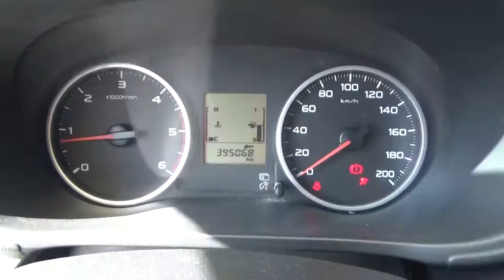Mitsubishi / L200 / 2016 - GH011613